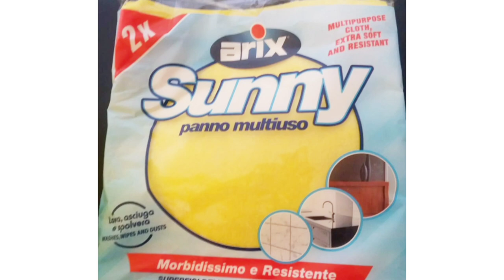My evening kitchen routine dinner& cleaning in malayalam ||Jai"s cookhouse